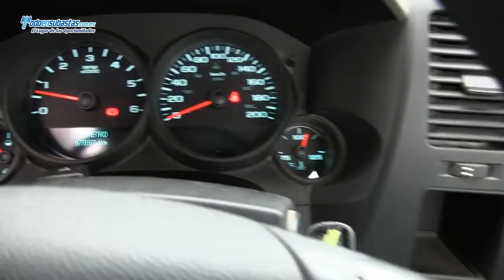CHEVROLET Silverado 1500 Paquete D B/A / 2010